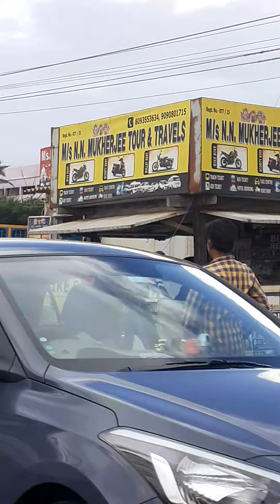samudra Beach mere you tube channel hamar baster ko subscribes kare